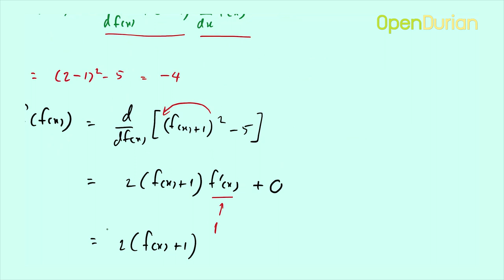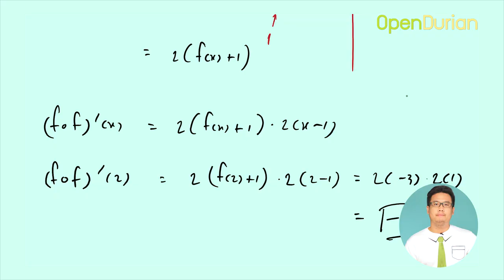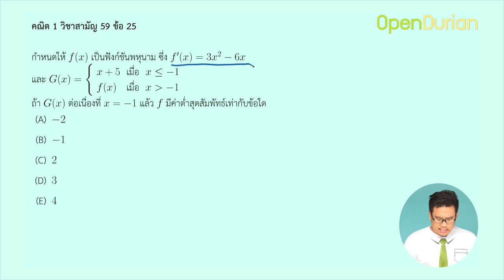เฉลยข้อสอบคณิต 1 วิชาสามัญ 59 #2 แคลคูลัส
เฉลยละเอียดข้อสอบ คณิต 1 วิชาสามัญ 59 บท "แคลคูลัส" โดยครูปอม OpenDurian

ถ้าไม่อยากพลาดคลิปเฉลยบทต่อๆ ไป อย่าลืมกด subscibe เราไว้นะครับ
คอร์สติวเตรียมสอบคณิต 1 วิชาสามัญ คลิกเลย